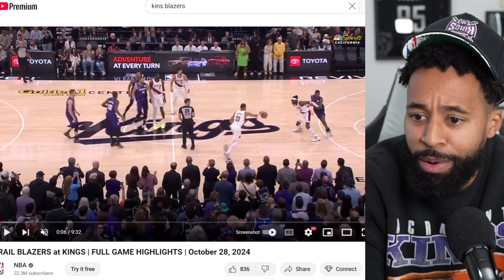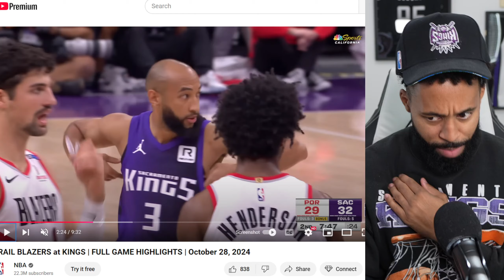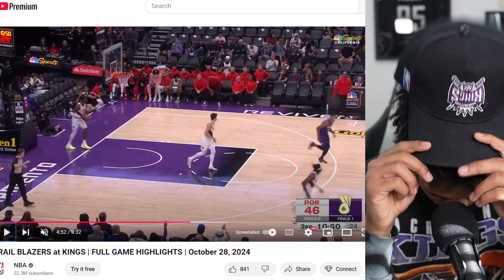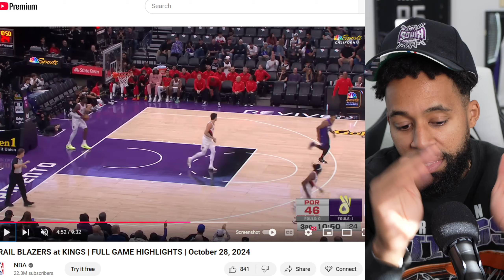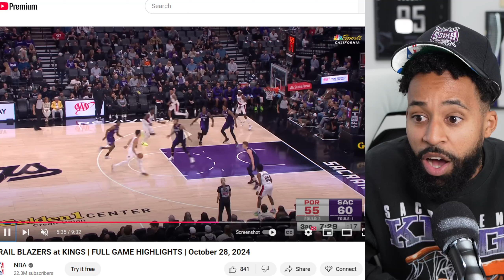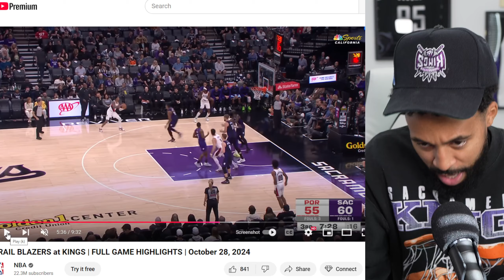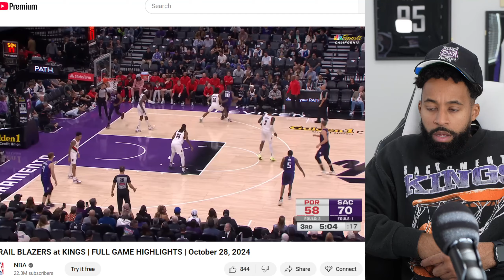SABONY! | Kings Vs Blazers Full Game Highlights